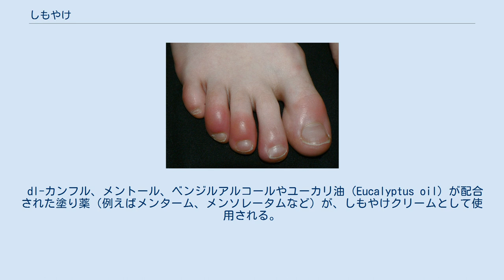しもやけ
しもやけ（霜焼け、英: Chilblain）とは、身体の一部が冷えたために、膨れて硬くなったり、その部分が痒くなったり熱くなるような感覚を覚える現象である。
しもばれ（霜腫れ）、しもくち（霜朽ち）、凍瘡、ゆきやけ（雪焼け、日本海側各地の方言）とも言う。
 霜焼けは、寒さのために血行が悪くなり生じる炎症であり、手足など血管が細い四肢末端に発症しやすい。
また、肌が外気に露出している頬や鼻先や耳たぶも霜焼けになりやすい部位である。
よく「ジンジン」と形容される感覚を起こしやすく、むず痒い、痛い、熱いなどと表現されることもある。
指に発症した場合は、患部が硬く膨れ上がる場合もある。
患部を暖めると疼痛や痒みが強く感じられる事が多い。
童謡『たきび』にも歌われている、冬の季節病である。
 体質や遺伝も関係するが、しもやけになる大きな要因は一日の気温差と、皮膚表面の温度だといわれている。
総じて、気温が5℃前後で昼夜の気温差が大きい時期にしもやけになりやすい。
また、手足の周辺の湿度が高かったり、皮膚（特に手足）を濡れたまま放って置くと気化熱により皮膚の表面温度が下がり、しもやけになりやすい。
 そのため、日頃から体（特に手足の指先や、指と指の間）が濡れたら、なるべく早く、しっかりと拭き取り、靴は乾燥させ、手袋や靴下が濡れた場合は、早く取り替える事が予防に効果的である。
また、先が細い靴や、ハイヒールを履いていると、足の指先が圧迫されて血行不良になり、これもまたしもやけになりやすい。
 治療法には、40℃位のお湯と5℃位の冷水に患部を交互に付ける（必ず、水よりお湯につける時間は長くし、お湯から始めてお湯で終わるように）方法や、患部を温めながらマッサージする方法（ただし余り強い力でマッサージすると患部付近の毛細血管が破裂し、症状が一段と酷くなる場合がある）、トコフェロール（ビタミンE）を服用する方法などがある。
 初期の軽いものなら、ビタミンEを多く含む食品を食べることにより、1週間程で治ることもある。
 ジルチアゼムやニフェジピンなどの血管拡張薬が使用される。
 dl-カンフル、メントール、ベンジルアルコールやユーカリ油（Eucalyptus oil）が配合された塗り薬（例えばメンターム、メンソレータムなど）が、しもやけクリームとして使用される。
 しもやけの発症記録日本最南端は、沖縄県の山原（やんばる）である。
 しもやけと似た症状の病気に、膠原病の凍瘡状狼瘡や全身性エリテマトーデスがある。